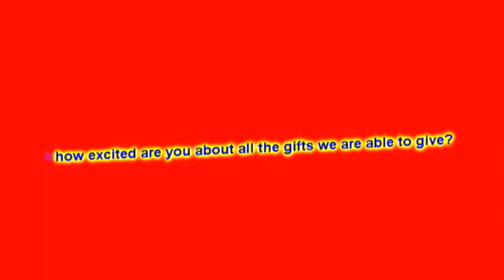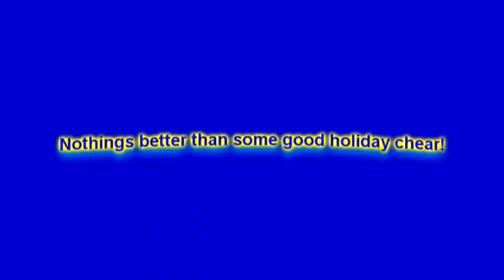Sub for Santa